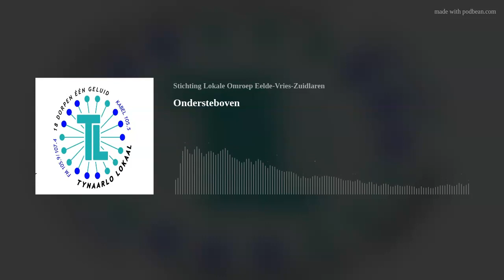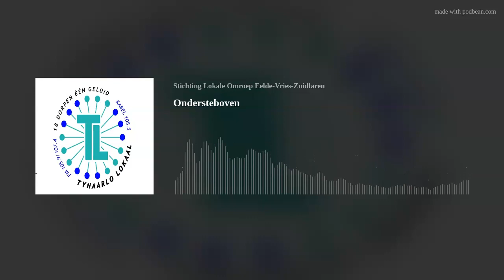Ondersteboven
De enige Podcast die wordt gemaakt vanuit Australië en Tilburg. Erik van Vliet en Jan Willem Bos geven een eigen kijk op de gebeurtenissen van de week en ze zijn het lang niet altijd met elkaar eens. Samen bewandelen Erik en Jan Willem het spectrum tussen wetenschap en volledige onzin.   Met Deze Week  Het leven wordt steeds duurde,  Dumpster diving ,Milieu en stikstof en natuurlijk over Olivia Newton John